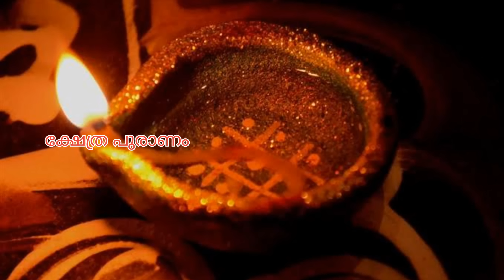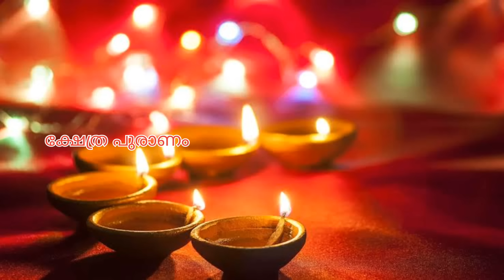ഇന്ന് ത്യക്കാർത്തിക||ജീവിതത്തിൽ ഉയർച്ച ആരംഭിക്കുന്നതിന് മുൻപ് ദേവി കാണിച്ച് തരുന്ന ശുഭ ലക്ഷണങ്ങൾ.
karthikadeepam
thrikarthikai
thrikarthika 2023
karthika deepam 2023
karthika vritham
\must know times of karthika